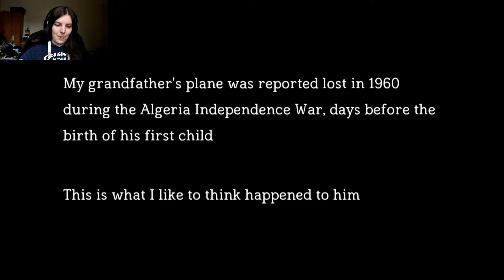Soaring Through The Rainbow Portal! | Oases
Welcome to Oases! A simple game where we can fly around a technicolor landscape before our plane goes down!

Socials~